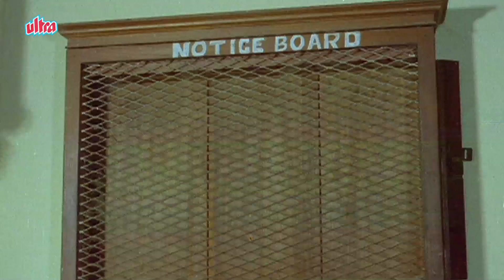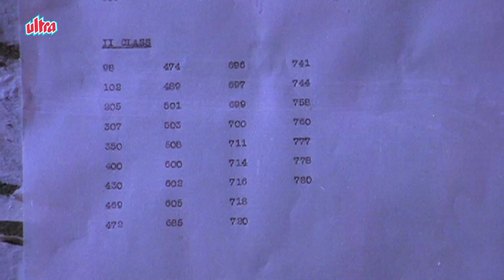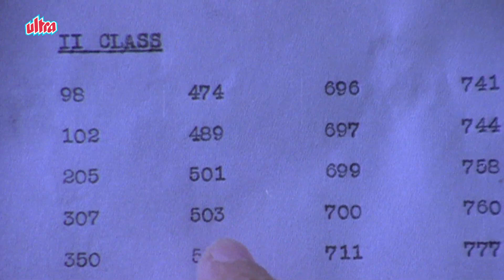Malgudi Days - मालगुडी डेज - Episode 27 - Iswaran (Marathi)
Malgudi Days is an Indian television series based on the works of R.K. Narayan.

Iswaran, instead of racing to see his grades like everyone else, he catches a movie- twice! He obviously has no motivation for school or put effort into doing school work and that is why he is doing so poorly. He decides that he doesn't want to embarrass his family because he is a failure, so he proceeds to go to the river and drown himself! Yikes!(It's a bad day, bad term, but not a bad life!) Surprisingly  Iswaran changes his mind and decides to go and see his grades that are posted at the Senate House. Well, he passed! Iswaran, over-joyed, envisioned himself on horse and "rode" away. His imagination got to the best of him, so he leaped into the river and drown. The note Iswaran wrote earlier stated: "My dear father, by the time you see this letter I shall be at the bottom of Sarayu. I don't want to live. Don't worry about me. You have other sons who are not such dunces as I am-"